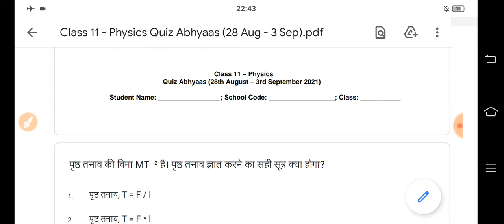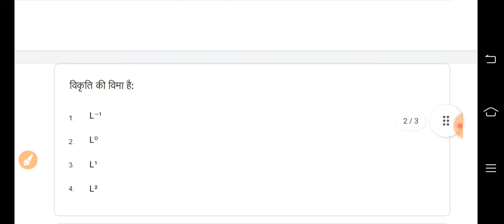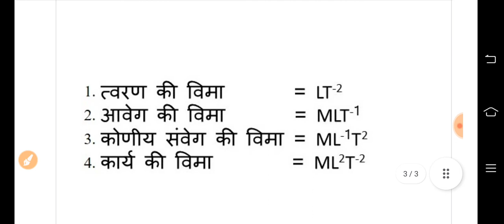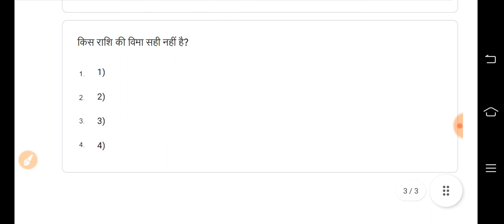Class 11 Physics Quiz Abhyaas Answers Week - 8 || 28 अगस्त 2021 || साप्ताहिक क्विज अभ्यास उत्तर सहित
🌺 Quiz Solved By चन्द्र सिंह राठौड़ पल्लू 🌺

28 अगस्त 2021 की सभी वाट्सएप क्विज अभ्यास का उत्तर सहित का लिंक 👇👇👇👇👇

कक्षा 1 एवं 2 के लिए (बोद्धिक विकास) क्विज अभ्यास उत्तर सहित

कक्षा 1 एवं 2 के लिए क्विज अभ्यास उत्तर सहित
भाषा विकास
(Language Development)

कक्षा 3 की अंग्रेजी विषय क्विज अभ्यास उत्तर सहित

कक्षा 3 के लिए साप्ताहिक क्विज अभ्यास उत्तर सहित

कक्षा 4 & 5 हिन्दी क्विज अभ्यास उत्तर सहित

Smile 3.0 Program for Schooling

कक्षा 4 & 5 गणित क्विज अभ्यास उत्तर सहित

कक्षा 6 के हिन्दी विषय की क्विज अभ्यास उत्तर सहित

Class 6 Science Quiz Abhyaas Answers

Class 7 Hindi Quiz Abhyaas Answers

Class 7 Math Quiz Abhyaas Answers

Class 8 Math Quiz Abhyaas Answers

Class 8 Social Science Quiz Abhyaas

Class 9 Hindi Quiz Abhyaas Answers

Class 9 Social Science Quiz Abhyaas

Class10 Math Quiz Abhyaas Answers

Class 11 History Quiz Abhyaas Answers

Class 11 Physics Quiz Abhyaas Answers

🙏🌷🙏🌷🙏🌷 सधन्यवाद 🌷🙏🌷🙏🌷🙏

स्थान : नोहर बस स्टैंड के पीछे, बुडानिया हॉस्पिटल के पास, पल्लू
निदेशक : हरि सिंह राठौड़ पल्लू (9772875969)
संचालक : रणवीर सिंह राठौड़ पल्लू (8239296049)
व्यवस्थापक : उदय सिंह राठौड़ पल्लू (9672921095)